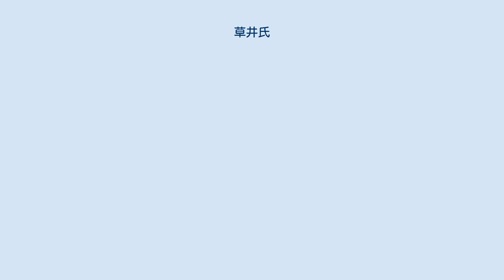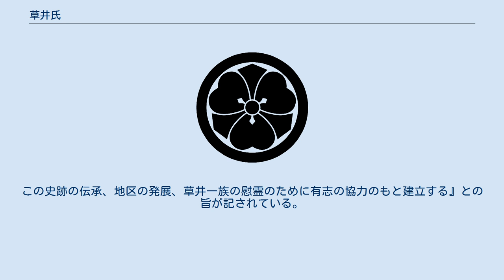草井氏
草井氏（くさいうじ、くさいし）は日本の氏族の一つ。
桓武平氏良文流土肥氏の庶流で、鎌倉幕府に仕えた土肥実平の孫である小早川景平の子、小早川季平（新庄小早川氏）の後裔（こうえい）で、竹原小早川氏の庶子家の一つである。
 桓武平氏良文流土肥氏の流れをくむ土肥実平の子・遠平が安芸国沼田荘（現広島県三原市）地頭職に補任され、養子・景平がこれを継ぎ小早川氏を称した。
小早川茂平の弟小早川季平の子、小早川季泰が現在の広島県三原市大和町上草井を領して草井氏を称したのが始まりである。
さらにその娘、千代鶴が竹原小早川家初代当主小早川政景の正室になったのをきっかけに草井氏は竹原小早川氏の庶子となり竹原小早川家の一翼を担うことになる。
竹原小早川氏第11代当主・弘景が嫡子・弘平へ宛てた置文の中でも、『越中(草井氏の一人で竹原小早川家の筆頭格の老臣であり、官位は越中守)、小梨子、草井氏は一家一族で別分の所領をもつ庶子家であるから、これらの家とは決して仲たがいをせず、よくよく目をかけること。
』『包久もまた一家一族であり、越中などに仕え小梨子より各上である。
』と述べられている。
また、後に竹原小早川家14代当主小早川隆景に仕えることになり、その子孫は長州藩、広島藩、足守藩にそれぞれ仕えることになる。
 寛元3年(1245年)1月17日、小早川季平(新庄小早川氏)は景平より安芸国沼田新庄内、草井黒谷、吉名浦、および相模北成田藤大作屋敷田10丁のうち1丁を譲り受け、現在の広島県三原市大和町上草井に城を築いた。
これが草井氏の始まりである。
その後は、竹原小早川氏の庶子家として江戸時代まで活躍した。
応仁の乱において応仁2年(1468年)に草井飛弾守、三河守、和泉守は小早川備後守に従い出陣。
文明12年(1480年)、草井蔵人は室町幕府第11代将軍足利義澄から上納金を受ける。
草井和泉守と草井小二郎は文明15年(1483年)備前福岡合戦に出陣した。
そして天文14年(1545年)、小早川隆景が竹原小早川家の当主になってからはこれに仕え、弘治元年(1555年)草井藤七は厳島の戦いにおいて隆景をかばい、討死した。
この事件後、草井氏一族は隆景の恩を受け、重臣として重用される。
永禄11年(1568年)には草井式部少輔は隆景に従い多々良浜の戦いで筑前に出陣している。
 草井一族は小早川隆景の死後もしくは小早川秀秋死後、秀秋の親類にあたる木下家（足守藩）や毛利家（長州藩）、乃美氏の家臣になった者、三原市に隠棲（いんせい）した者がいた。
 昭和51年（1976年）3月21日、広島県三原市大和町上草井に「中世武士団草井氏発祥之地」（大和町文化財保護委員宗本正記　「地元有志」磯松和一・太田静一・道前登一・小銭岡雲平・松田源　「末裔」草井憲三・小早川（草井）寛）という記念碑が建てられている。
記念碑の一部には『岡山市在住の草井憲三、小早川（草井）寛の両氏と地元会員により、この地一帯に散存している五輪塔は皆、草井一族の歴史であることが解明された。
この史跡の伝承、地区の発展、草井一族の慰霊のために有志の協力のもと建立する』との旨が記されている。